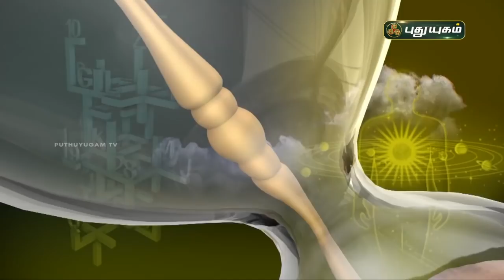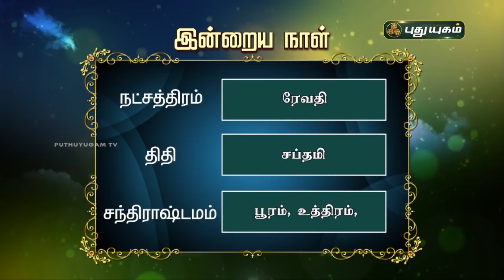Today Rasipalan - 30/07/2021 | Indraya Rasi Palan Tamil | இன்றைய ராசிபலன் | Astrologers Magesh Iyer